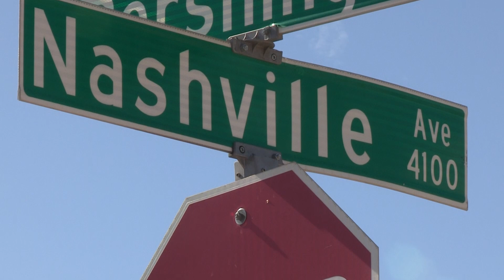Dog and truck thief sought by EPPD